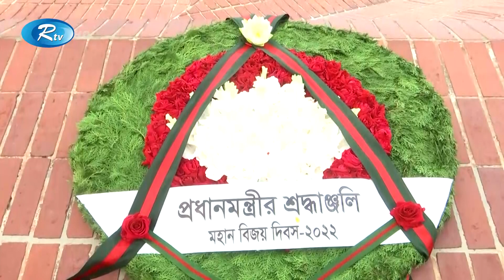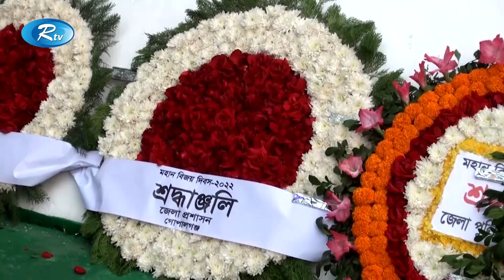Rtv Moddhanno News | মধ্যাহ্নের সংবাদ | ১৬ ডিসেম্বর, ২০২২